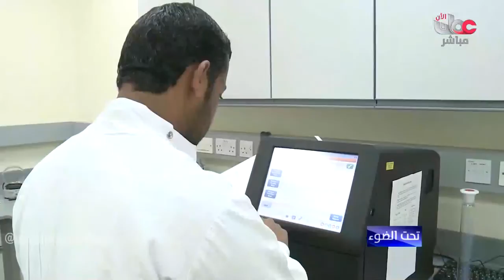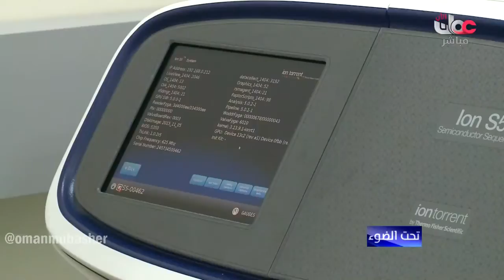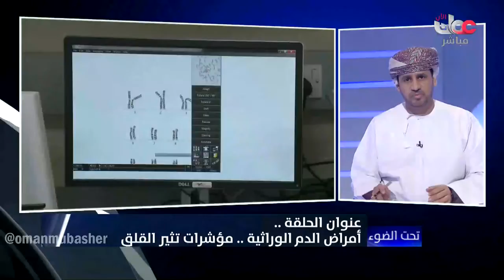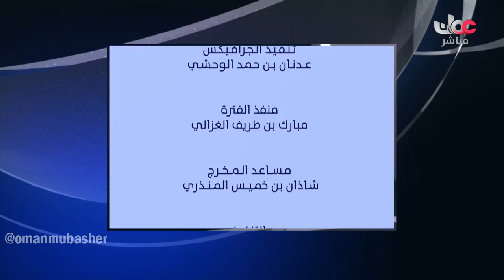الدكتور مسلم بن سعيد العريمي ضيف برنامج تحت الضوء، وحديث حول الصحة الوراثية- الأثنين 2 مايو 2016م